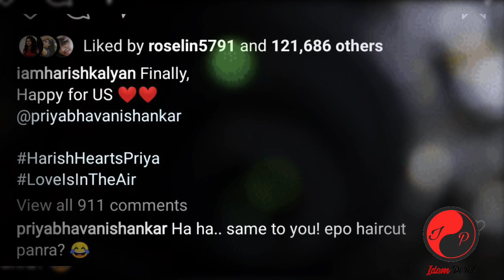Harish Kalyan - Priya Bhavani Shankar in love? | New couple in Tamil cinema | Tamil movie update